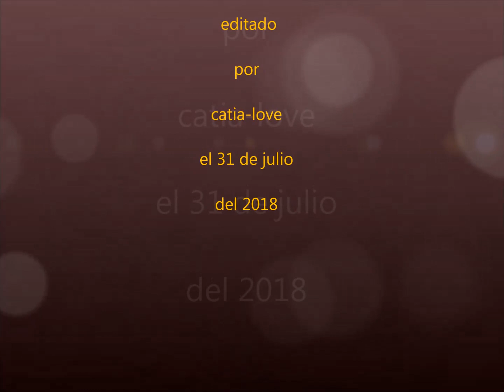¡¡ HUELLAS ASESINAS!! DE VIAJERO DE VIENTO